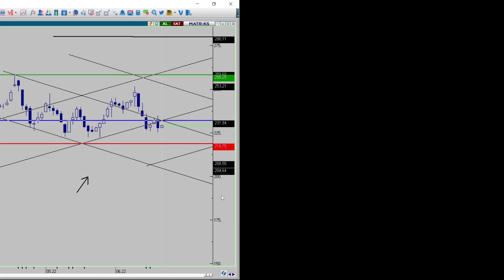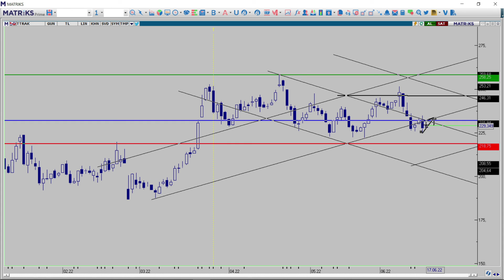ASUZU - DOAS - FROTO - OTKAR - TTRAK HAFTALIK DEĞERLENDİRMELER 19.06.2022(FROTO HİSSE YORUMU)